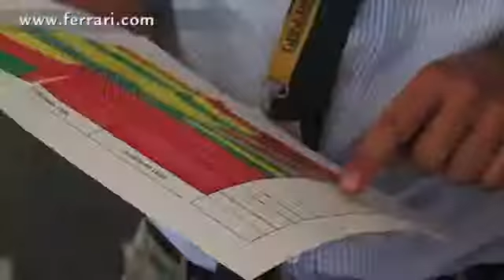Alonso drives the LaFerrari YouTube